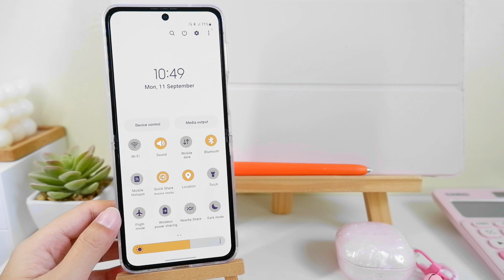daily free themes ✨️ ~ Cheese Cat Pattern 🧀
Here's your daily dose of aesthetic themes you can download on Galaxy Themes for free.

Just search the name of the theme "Cheese Cat Pattern" on Galaxy themes. This pretty theme was created by @cogulnft762 ; you can follow them on Galaxy Themes.